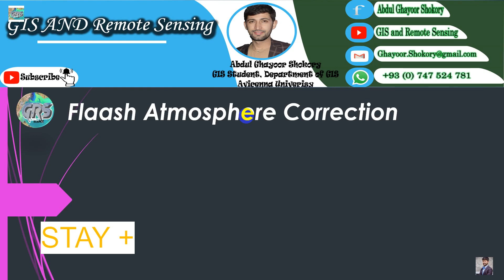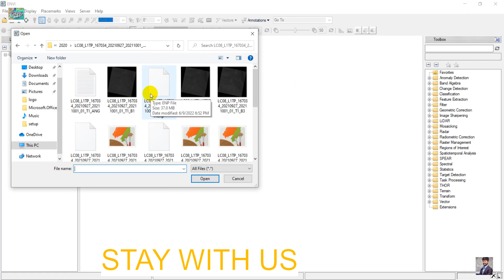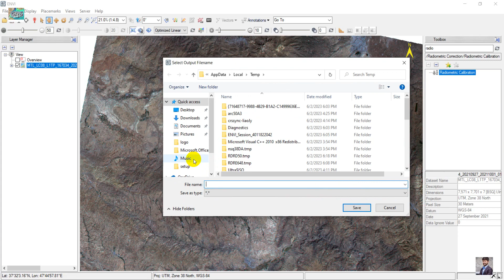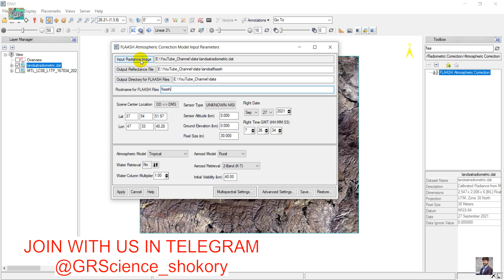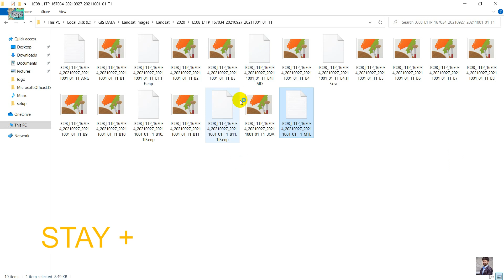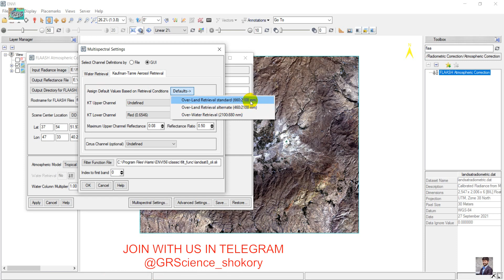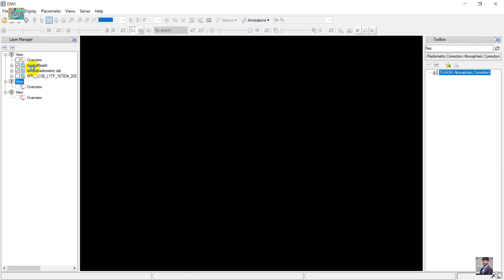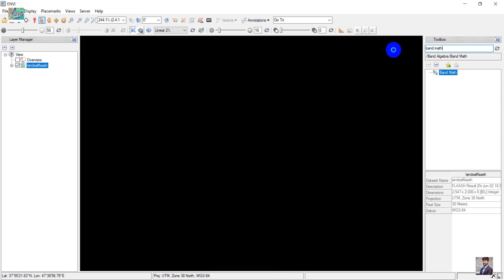تصحیح اتمسفیری فلش Flaash Atmospheric Correction in ENVI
تصحیح اتمسفیری فلش با استفاده سافتویر ENVI انجام شده است
این آموزش موارد زیر را تحت پوشش قرار داده است.
استفاده از تصویر اندست 8
تصحیح رادیومتریک مختص فلش
و تشریج جزییات پنجره فلش
لینک تلگرام
لینک فیسبوک
GIS Tutorials